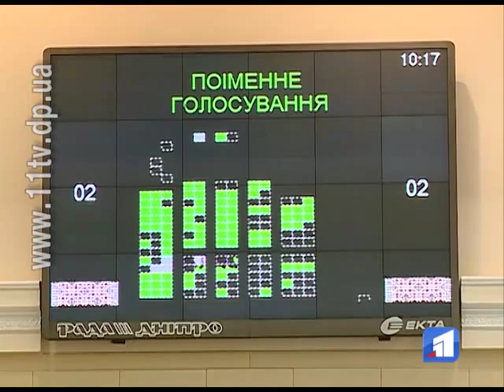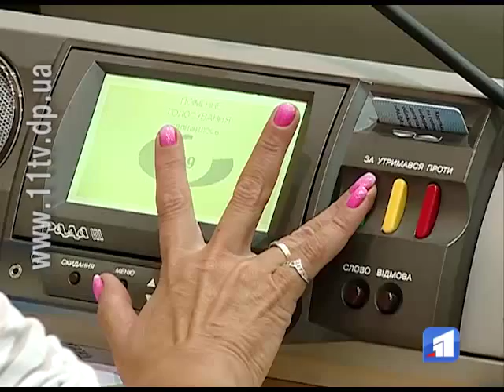На сесії облради обговорювали децентралізацію та адміністративну реформу